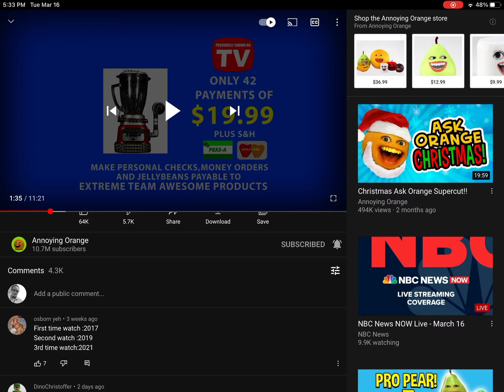Mr juice commercial 1991 0:23